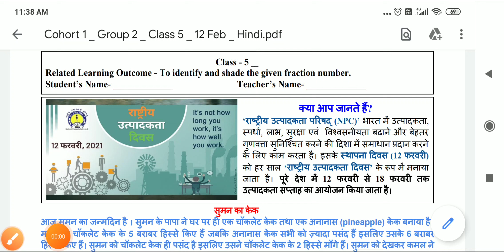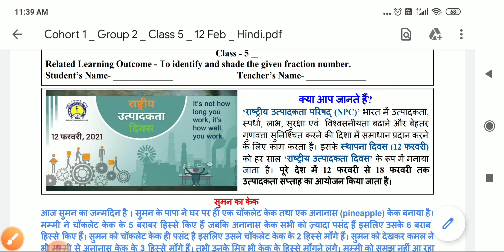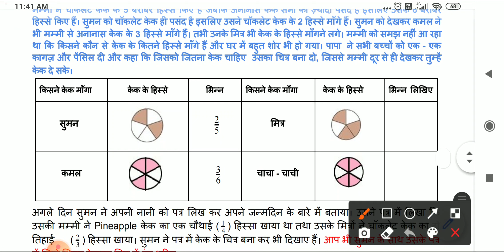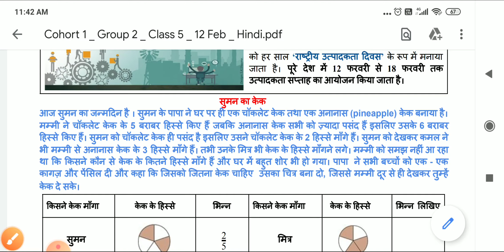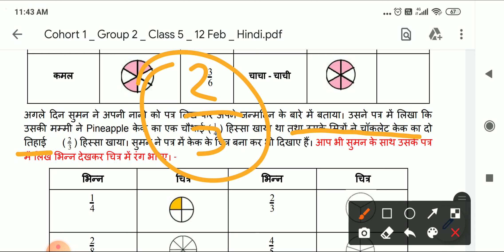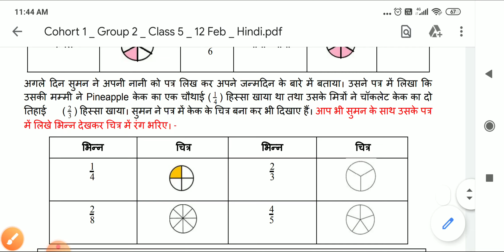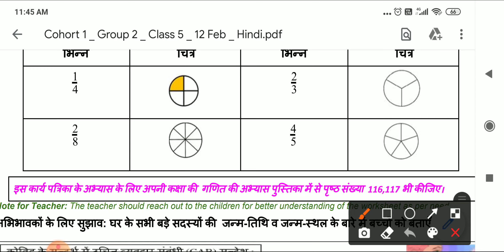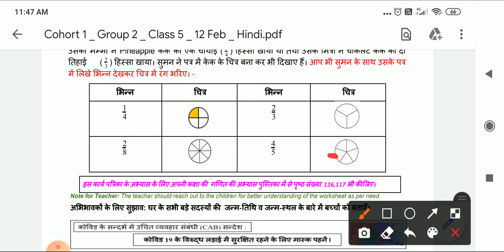worksheet 168 class 5 maths solution 12.02.2021 || class 5 worksheet 168 math doe solution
doe sst class 9th all worksheets solution 1 to 20 Hindi medium. // all worksheet of  SST class 9

worksheet 13 to 20 class 9  science hindi medium solution pdf  doe || worksheet 1 class 9 , 12, 13,

all worksheet of class 9th of science of hindi medium 1 to 12 solution doe with pdf

New competition 2021 | online quiz competition 2021 || एक बार में 5+ सर्टिफिकेट हाथों हाथ cash prize (bhalla kids)

good news for Students रविवार पुस्तक मेला  2021 सबसे सस्ती किताबें | book fair  | Sample paper, copy

when girls do better, the world does better easy essay You can take idea from this video written by computer format